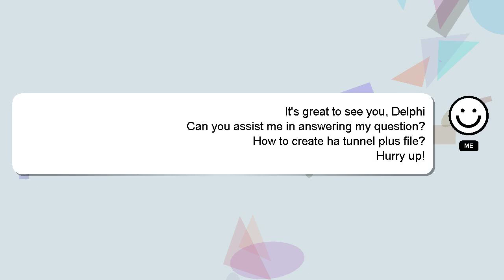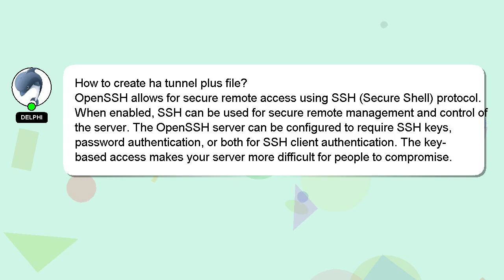How to create ha tunnel plus file?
Here's a short introduction about myself, Nice to meet you, I am Delphi. I can provide you with assistance to help you answer your questions. - How to create ha tunnel plus file?

Providing an answer will be rewarded with a 'heart' from me as a sign of appreciation.

*1 What we are experimenting :*